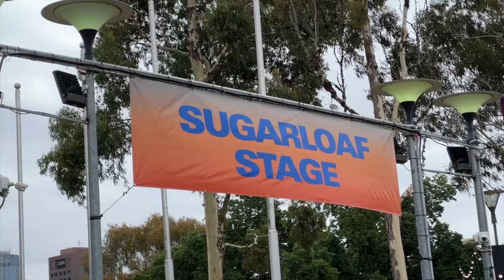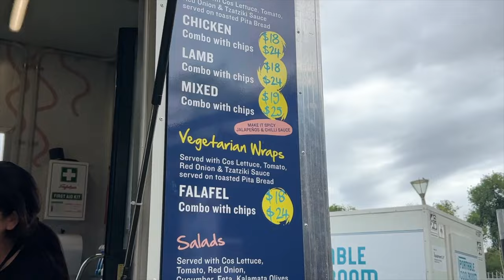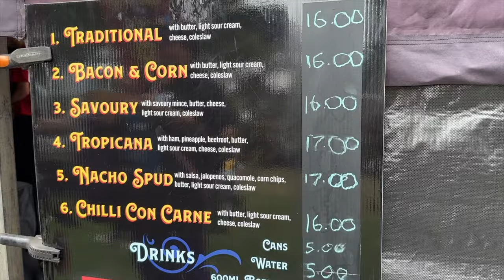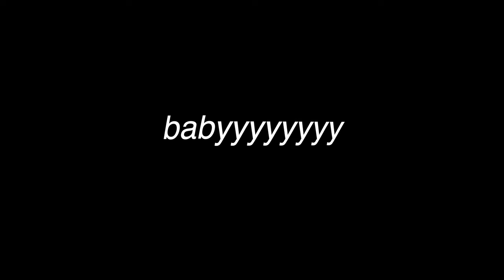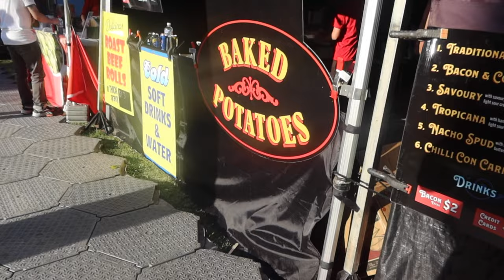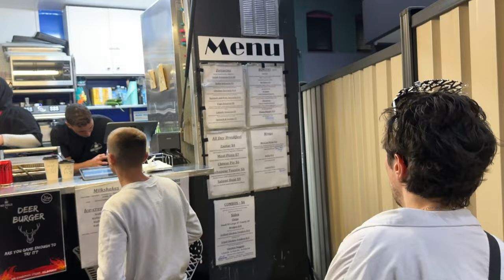FALLS FESTIVAL 2022-23! | The Wiggles, Lil Nas X, Arctic Monkeys | Melbourne Australia | VLOG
✰ COME WITH ME TO FALLS FESTIVAL 2022-23 IN MELBOURNE AUSTRALIA! ✰

✰ We go to 3 days of Falls Festival in Melbourne together!
✰ We get ready together each day
✰ We see a bunch of iconic artists such as The Wiggles, Lil Nas X, Arctic Monkeys & more!
✰ We spend new years together bring in 2023!
✰ & more!

RECENT VLOGS!
✰ GETTING MY LIFE TOGETHER FOR 2023 (& how you can too!) | reset routine, vision board, goals, etc!
✰ SPEND MY 27TH BIRTHDAY WITH ME (vlog) | Getting a tattoo, presents, bowling, arcade games, etc! 2022
✰ GET READY WITH ME WHILE I UPDATE YOU ON EVERYTHING | new job, mental health, moving overseas, etc!

✰ How old are you: 27
✰ Where are you from: Australia! (I am also a NZ citizen too!)
✰ When did you move to Canada: November 26, 2018
✰ What visa did you move on: IEC (international experience Canada)
✰ When did your visa end: November 25, 2020

SUB COUNT TO LOOK BACK ON:
✰ 8,536